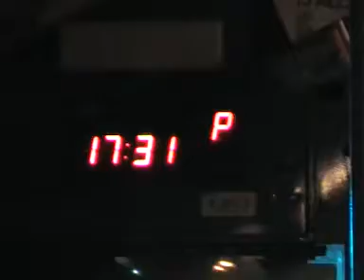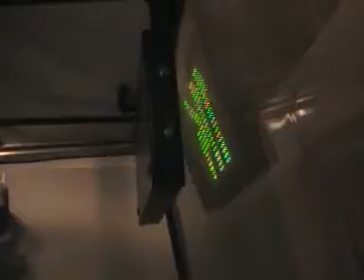Jízda autobusem na lince 114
MHD Praha, autobus Karosa B 732 ev. č. 5857 provozovny Kačerov. Natočeno 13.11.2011.